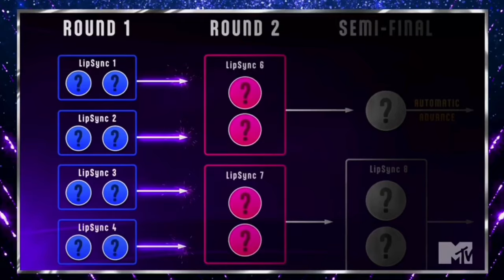RuPaul's Drag Race Season 16 Episode 15 "Lipsync Lalaparooza Smackdown - Reunited" Recap & Review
Recapping & Reviewing RuPaul's Drag Race Season 16 Episode 15 "Lipsync Lalaparooza Smackdown - Reunited"